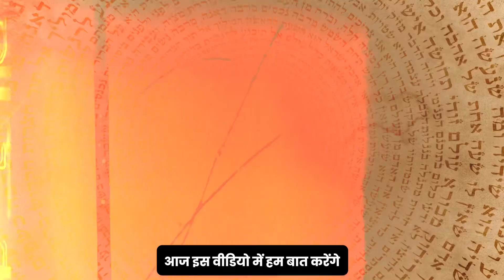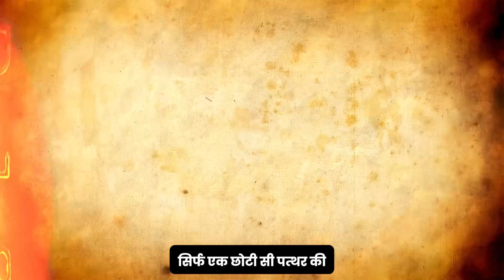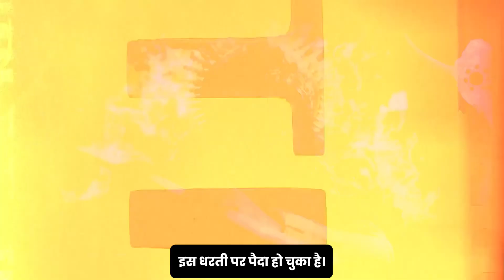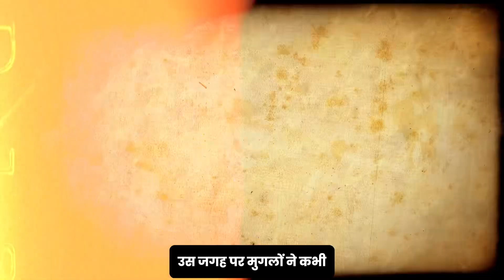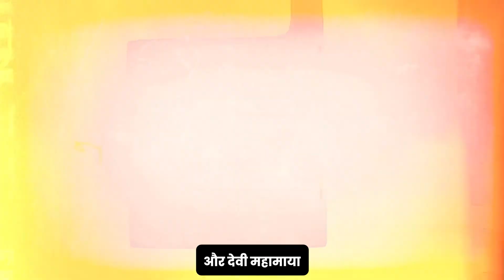The Secret of the 5000-Year-Old Temple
"Explore the mystical Yogmaya Temple in Delhi, dedicated to Goddess Yogmaya, the divine companion of Lord Krishna. Located in the heart of the city, this ancient temple is steeped in history and spirituality. Join us as we uncover the secrets and stories behind this revered shrine, and experience the divine energy that permeates its sacred spaces.

Additional Tags:

•⁠ ⁠Cultural/Religious tags
•⁠ ⁠Travel/Tourism tags
•⁠ ⁠History/Heritage tags